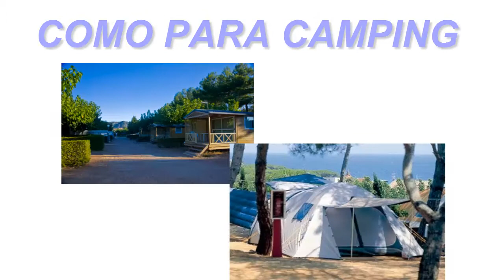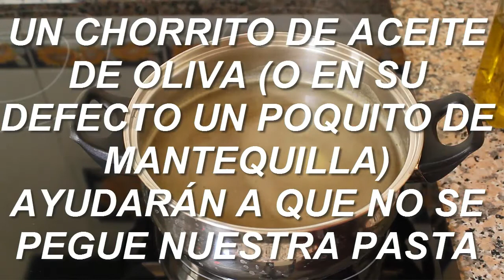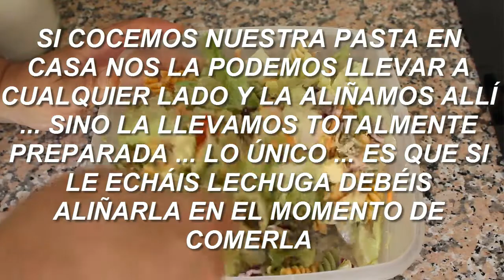ENSALADAS CON ESPIRALES DE PASTA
Hola amig@s ... de nuevo un plato en el que partiremos de una base muy sencilla , económica , rápida de hacer , ligera y que nos aportará muchísima energía para cualquier actividad.
En este caso empezaremos haciendo unas espirales de pasta y , a partir de ahí , lo adaptaremos a nuestras necesidades (frío ó caliente) y a nuestro gusto aportándole cualquier ingrediente que nos guste.
Esto nos permitirá en poco tiempo tener unos platos para comer en casa ó para poder ir a la playa , camping , acampada , pescar , navegar , practicar nuestros deportes favoritos y perdernos un poco en la naturaleza.
Haremos ensaladas , le añadiremos salsas , pescados , verduras , carnes y , en definitiva , cualquier cosa que tengamos a mano y que nos guste.
Así conseguiremos miles de variedades del plato con una misma base.Podemos aprovechar todos los restos de nuestra nevera (frigorífico , refirgerador ó como lo llame cada un@) y  de nuestra despensa.
Animaros y decirme con que os gusta a cada un@ y lo comentamos.Un abrazo muy grande y que aproveche ... salud.

Si deseas colaborar con el Canal puedes realizar un donativo haciendo clic en el siguiente vínculo :
Esto me ayudará a conseguir nuevos materiales y mejores medios para mejorar el canal
para vosotr@s que os lo merecéis,sin vosotr@s esto no sería posible.Gracias.

Si vols col·laborar amb el Canal pots fer un donatiu fent clic
en el següent vincle:
Això m'ajudarà a aconseguir nous materials i millors mitjans per millorar el canal
per a vosaltres i vosaltres que us ho mereixeu, sense vosaltres ni vosaltres això no seria possible.
Gràcies.

Canal rekin kolaboratu nahi baduzu, dohaintza bat egin ahal izango duzu klik eginez
Honako lotura:
Hau material berriak eta modu hobeak kanal hobetzeko get me lagundu egingo
zuk eta zuk merezi duzula, zu gabe edo ez litzatekeela posible.
Eskerrik asko.

Se quere colaborar con Canle pode facer unha doazón premendo
no seguinte enlace:
Isto vai me axudar a conseguir novos materiais e mellores formas de mellorar a canle
para ti e que merece, sen que ou non sería posible.
Grazas.

If you want to collaborate with the Channel you can make a donation by clicking
This will help me to get new materials and better ways to improve the channel
For you who deserve it, without you this would not be possible. Thank you.

Se vuoi collaborare con Canal è possibile fare una donazione cliccando
Questo aiuterà a ottenere nuovi materiali e modi migliori per migliorare il canale
per voi e per voi che te lo meriti, senza di te, altrimenti non sarebbe possibile.
Grazie.

Si vous souhaitez collaborer avec Canal, vous pouvez faire un don en cliquant sur dans le lien suivant:
Cela me aidera à obtenir de nouveaux matériaux et de meilleurs moyens d'améliorer le canal
pour vous et vous que vous méritez, sans vous ou vous ne seriez pas possible.
Merci.

În cazul în care doriți să colaboreze cu Canal, puteți face o donație prin clic în link-ul următor:
Acest lucru mă va ajuta să obțineți noi materiale și modalități mai bune de a îmbunătăți canalul
pentru tine și tu că ai merita, fara tine sau nu ar fi posibil.
Mulțumesc.

Если вы хотите сотрудничать с каналом вы можете сделать пожертвование, нажав в следующей ссылке:
Это поможет мне получить новые материалы и лучшие способы для улучшения канала
для вас, и вы, что вы это заслужили, без вас, или вы не были бы невозможны.
Спасибо.

あなたが運河と共同作業したい場合は、クリックすることで、寄付をすることができます 次のリンクで：
これは私が新しい材料やチャネルを改善するためのより良い方法を得るのを助けます
あなたはそれに値することをあなたとあなたのために、あなたやあなたなしでは不可能であろう。
ありがとう。

如果你想與運河合作，您可以通過點擊進行捐贈 在下面的鏈接：
這將幫助我獲得新的材料和更好的方法來提高信道
為你和你，你應得的，沒有你，或者你是不可能的。
謝謝。

Wenn Sie mit Canal zusammenarbeiten wollen, können Sie eine Spende machen, indem Sie auf in den folgenden Link:
Das wird mir helfen neue Materialien erhalten und bessere Möglichkeiten, um den Kanal zu verbessern
für Sie und Sie, dass Sie es verdienen, ohne dass Sie oder Sie wäre nicht möglich.
Danke.